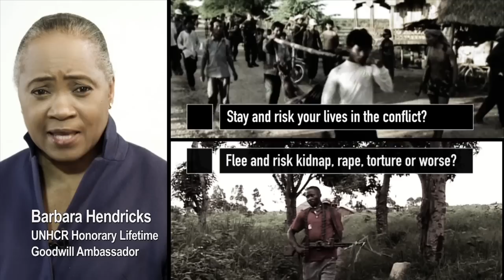Barbara Hendricks - No one chooses to be a refugee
UNHCR's 2012 World Refugee Day global social advocacy campaign, "Dilemmas", aims to help fight intolerance and xenophobia against refugees. UNHCR Honorary Lifetime Goodwill Ambassador Barbara Hendricks and a host of other celebrities echo the same strong message: No one chooses to be a refugee. You can help

UNHCR benefits from the high profile support of its Goodwill Ambassadors and celebrity friends. This includes messages and short films in support of key campaigns, events and emergency appeals, helping give powerful voice to the refugee cause.